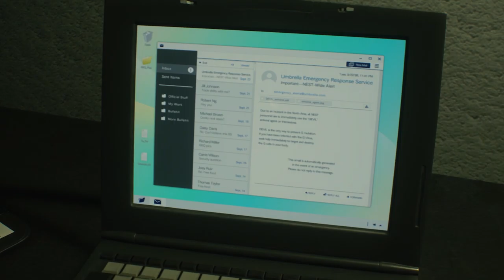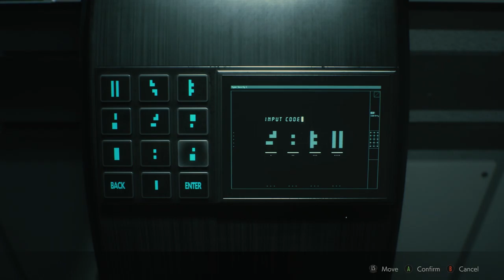POP THOSE PIMPLES - Resident Evil 2 #26